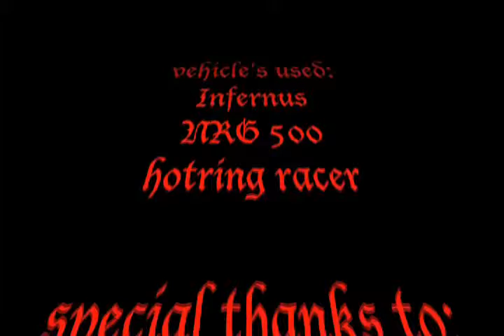MTA stunts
all MTA stunts